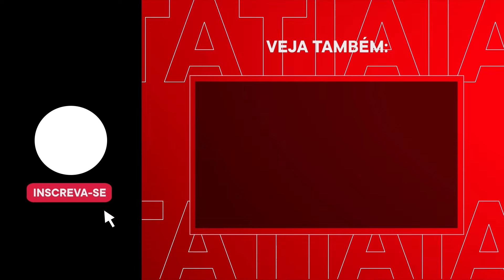APOIADORES DE LULA FAZEM VIGÍLIA PELO SEU ANIVERSÁRIO NA ENTRADA DO PALÁCIO DA ALVORADA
Apoiadores do presidente Luiz Inácio Lula da Silva (PT), realizaram uma 'vigília' pelo seu aniversário no Palácio do Planalto, nesta sexta-feira (27). As pessoas estavam reunidas, ouvindo músicas que fazem alusão ao presidente.